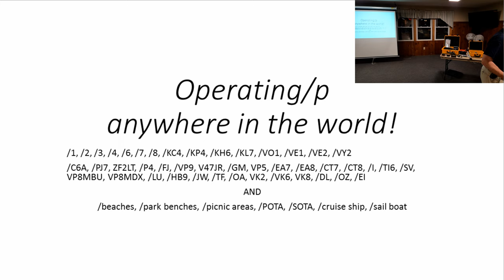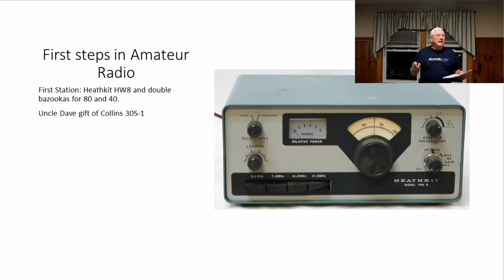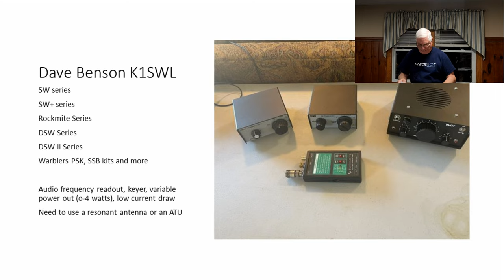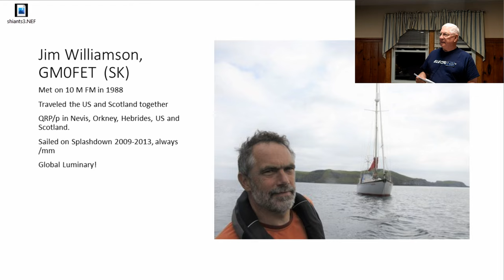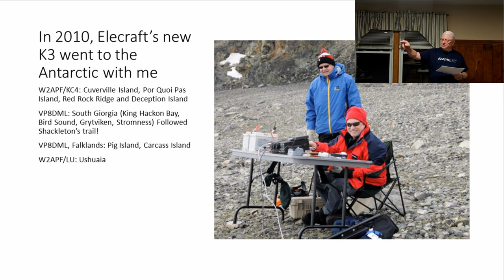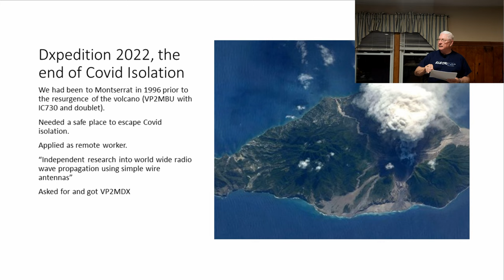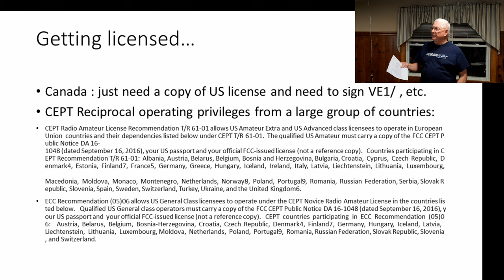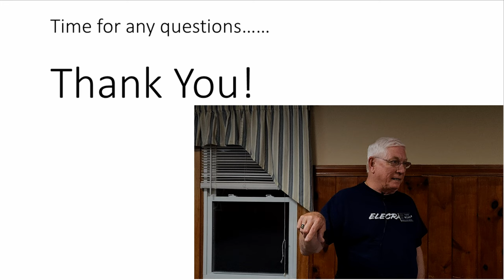Portable Operations - NVARC Presentation October 2022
What It's Like to be the DX on the Other Side of the Pileup--a Travelog.

Hosted by NVARC and presented by Thaire Bryant W2APF. A well known DXpeditioner and world traveler.
If you've ever wondered what it's like to go on a DXpedition, large or small, this presentation is for you!

0:00-5:29 Introduction
5:29-5:52 Some QSLs
5:52-6:17 Agenda
6:17-10:32 KA1MJR Background
10:32-12:46 Heathkit HW8
12:46-14:27 Icom IC-745
14:27-17:49 Uncle Dave
17:49-19:07 QRP
19:07-20:07 Rockmite
20:07-22:41 K1SWL SW Series
22:41-23:30 SST, Norcal 40A
23:30-24:04 Wilderness Sierra
24:04-30:48 Elecraft K1/K2
30:48-32:04 GM0FET (SK)
32:04-33:27 KX1 in Shiants
33:27-41:00 Elecraft KX3
41:00-43:08 Antartic
43:08-43:31 Cuverville Island
43:31-43:57 South Georgia
43:57-46:41 Carcass Island, Falklands
46:41-49:05 Elecraft KX2
49:05-56:16 DXpedition 2022
56:16-57:20 Results
57:20-1:00:19 A few words about Antennas
1:00:19-1:02:34 Getting Licensed in other countries
1:02:34-1:05:54 Cruise Ship Operating
1:05:54-1:11:45 Questions

Video recording and editing by James, N8VIM